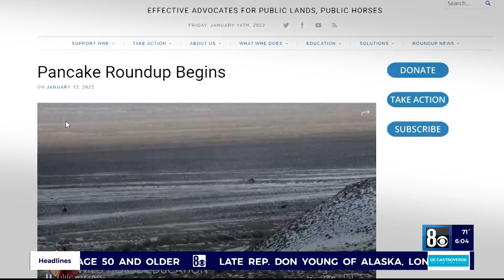I-Team: BLM to hold hearing on equipment used to capture wild horses